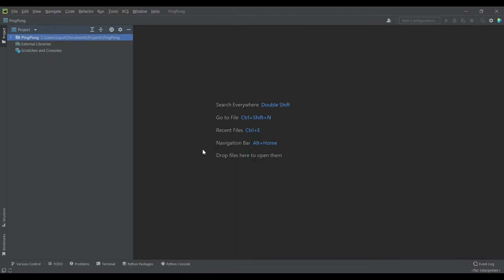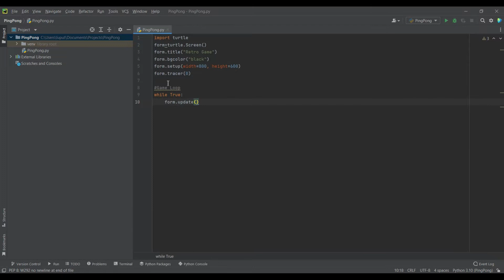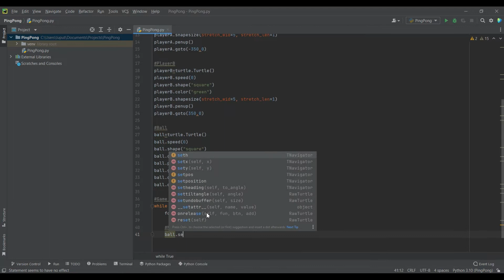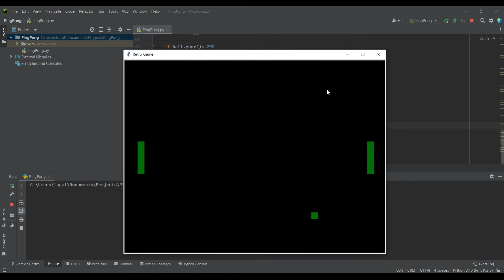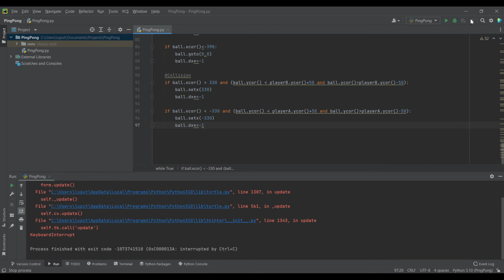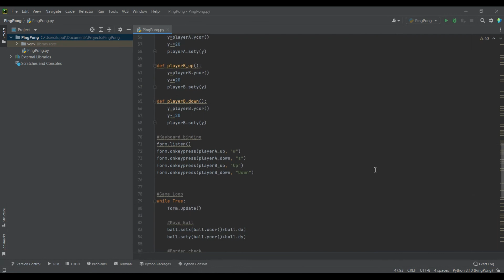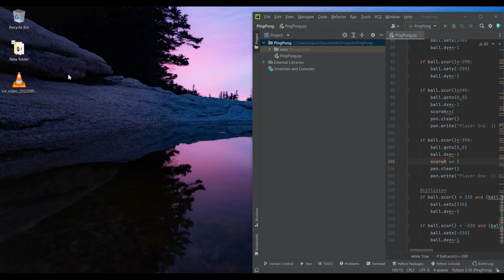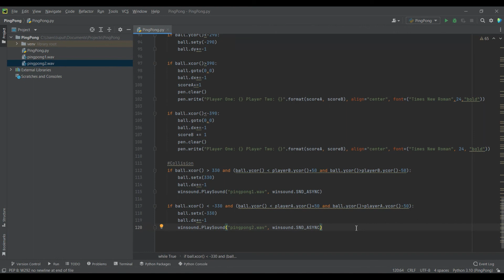Python Tutorial - How to make a Ping Pong Game